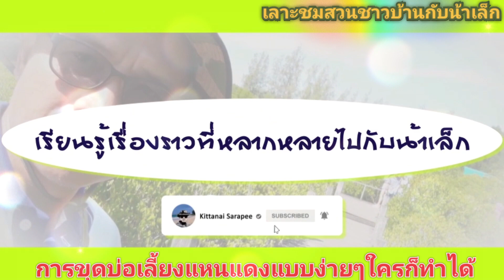การขุดบ่อเลี้ยงแหนแดงแบบง่ายๆ ที่สวนข้างบ้านใครก็ทำได้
# เลาะชมสวนชาวบ้านกับน้าเล็ก